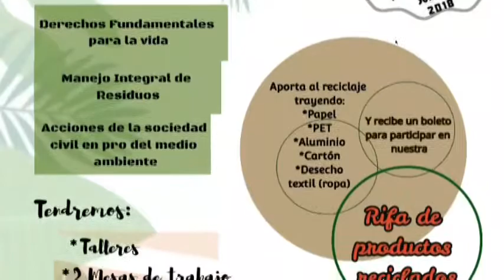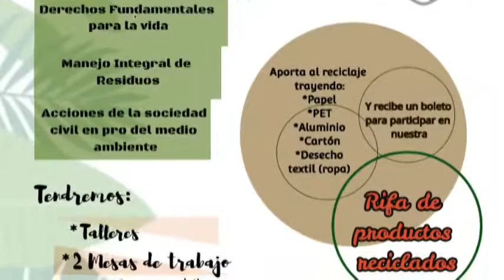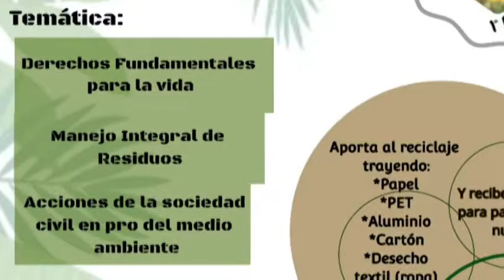Roboán Rodríguez Representante de la Cooperativa de Trabajadores Solidarios con el Medio Ambiente